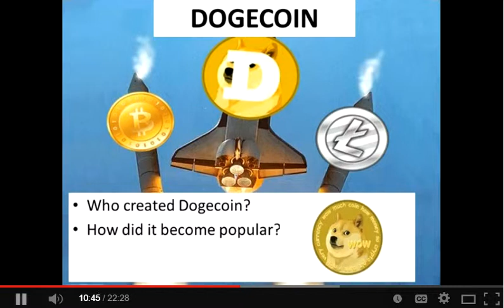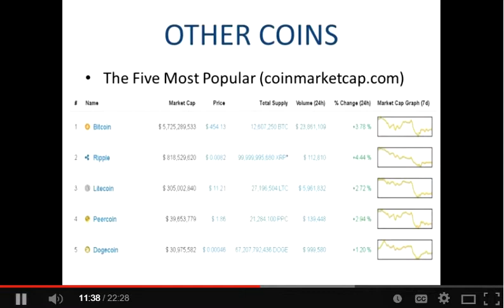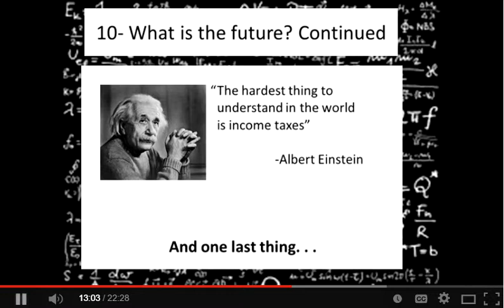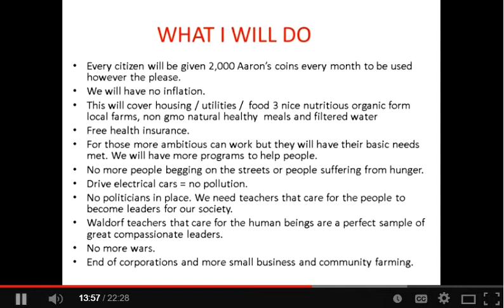026 CryptoCurrency Altcoins Dogecoin Funny Money Dog Bitcoin Innovation Tax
If you like LIBERTY+INNOVATION +FreedomOfExpression -use CreativeCommons!!!